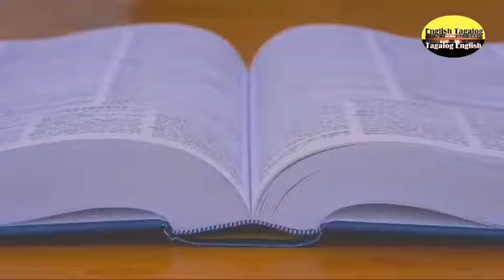52 FARM & WILD ANIMALS with English and Tagalog NAMES | Leigh Dictionary 🇵🇭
Hi Welcome to Leigh Dictionary! 👆
👉This video is about Farm and Wild Animals Name with English 🇺🇲 and Tagalog 🇵🇭

▫️Duckling      ▫️Cow                 ▫️Horse         ▫️Rabbit
▫️Pig               ▫️Water Buffalo ▫️Goat            ▫️Lamb
▫️Sheep          ▫️Turkey             ▫️Peacock     ▫️Bird
▫️Lion             ▫️Elephante        ▫️Dog             ▫️Puppy
▫️Crocodile    ▫️Cat                   ▫️Kitten          ▫️Rat/Mouse
▫️Giraffe         ▫️Monkey           ▫️Wolf            ▫️Tadpole
▫️Frog             ▫️Snail                ▫️Snake          ▫️Bats
▫️Bee              ▫️Boar                 ▫️Mammoth  ▫️Panda
▫️Kangaroo    ▫️Tiger                ▫️Rhinoceros ▫️Camel
▫️Hippopotamus    ▫️Donkey        ▫️Eagle         ▫️Parrot
▫️Chick           ▫️Chicken           ▫️Hen             ▫️Roaster
▫️Goose         ▫️Swan                ▫️Deer            ▫️Armadillo
▫️Crow           ▫️Dove/Pigeon    ▫️Owl

🔎Background photo/Video clips🔍
🔹pixels. com